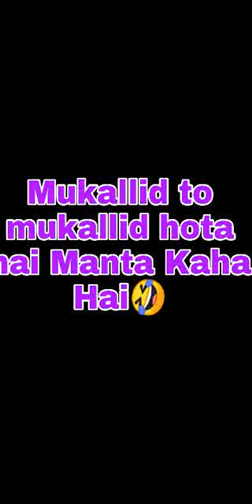|| Mukallid to mukllid hota hai || Kaha Manne wala hai ||